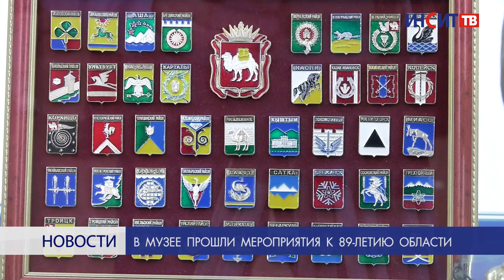В музее прошли мероприятия к 89-летию области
Челябинская область отмечает свое 89-летие. Днём рождения региона считается 17 января 1934 года. В Копейском краеведческом музее проходит цикл мероприятий, посвящённых дате.